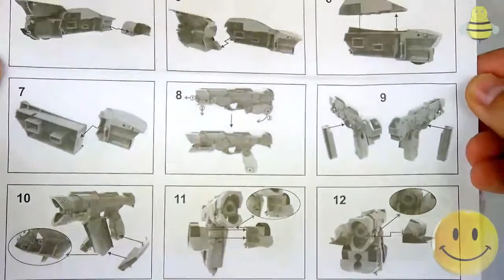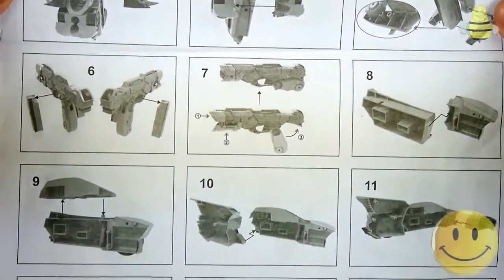TOYS FOR KIDS - Mega Blast Toy Car Transformer in Gun Мега бласт Трансформер